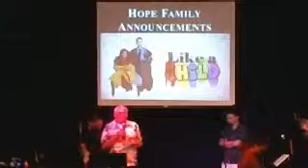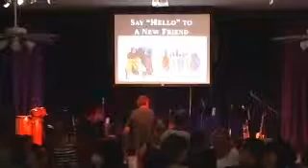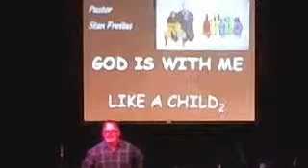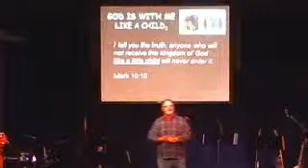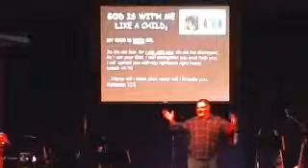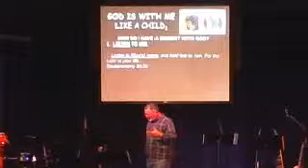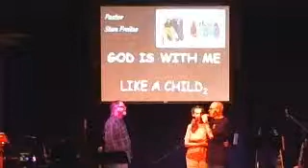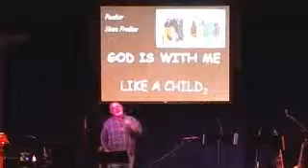07-21-13 My God is with me 2nd service